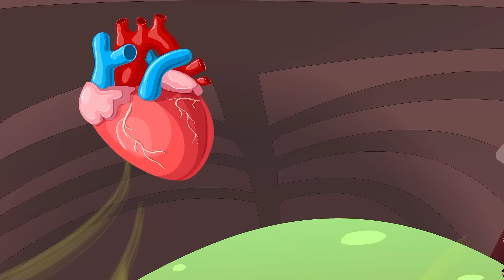[Compilation 30min] BATMAN GODZILLA & KONG Hedorah x REXY JURASSIC: Mecha GodZilla Energy too strong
D2 Animation is channel with 2D animation to bring joy and creativity to the audiences. We make videos of Godzilla world, Shin Godzilla, Godzilla Earth, Legendary Godzilla, Godzilla vs Kong, King Kong and many other Kaiju monsters...
There are more cool things of Godzilla world ahead in this Channel.